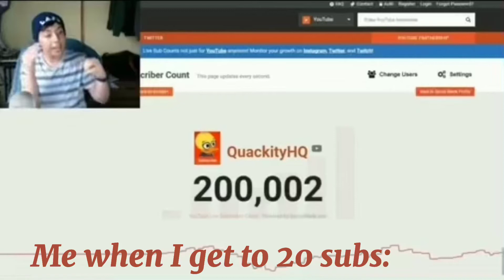Me when I hit 20 subs:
Now I’m really hope this doesn’t happen, I watching you guys. 🧐🧐🧐🧐🧐🧐🧐🧐🧐🧐🧐🧐🧐